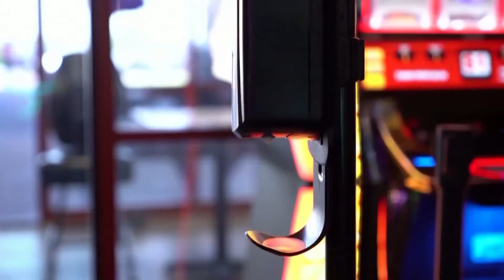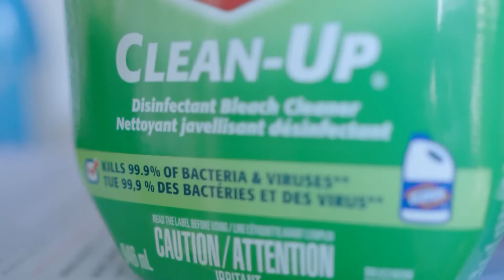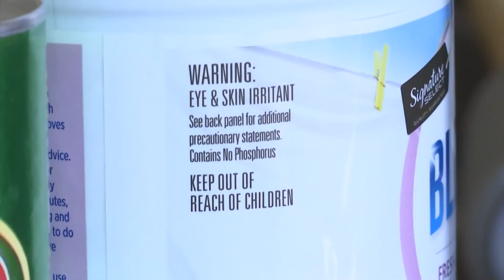Texas Poison Center Network see rise in calls related to ingesting bleach and hand sanitizer